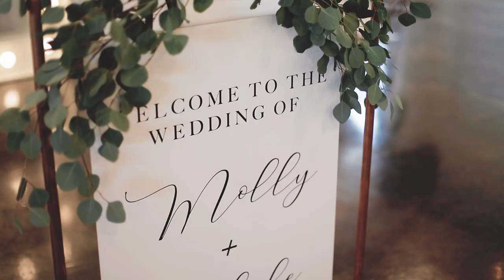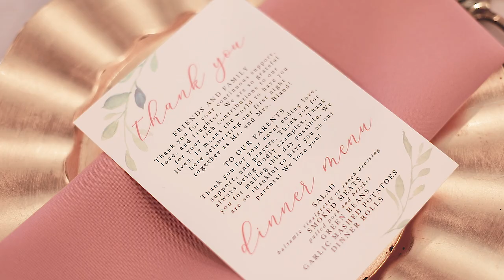The first 30 seconds of this video will have you in tears! Blake & Molly's Dream Point Wedding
Wow, still in awe of this wedding! The couple, the vendors, the venue…all the things you could dream of for a wedding right here! Dream Point Ranch never fails with that gorgeous view!

I have to say my favorite part of Molly and Blake’s wedding was the moment they saw each other for the first time, and read letters to one another. It was so personal and emotional and I possibly even got teary-eyed myself!

I’m so happy that Molly reached out to me about filming her wedding. It was a dream to work for them and with all the people she chose to be a part of her day. I would do it 100 times over!

Coordinator: Whitney with Erica Weddings
Videography: Stillbrook Productions
Photography: Dani G Photography (Danielle Gregory)
Venue: Dream Point Ranch
Flowers: The French Bouquet Tulsa
Dress: Facchianos Bridal & Formal Attire
Men’s Formal Wear: Ed Beshara's Fine Clothing
DJ: LionsRoad
Cake: Ms. Laura's Cakes
Rentals: Party Pro Rents
Hair: Emily Underwood
Makeup: CMP Artistry
Bartending: Tulsa Platinum Staffing